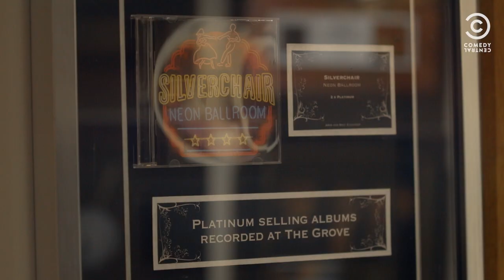These New South Whales – S02 E07: These New South Demos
As per Daniel’s request, These New South Whales head to The Grove Studios to write and record some demos with super producer, Scott Horscroft. After a hard day of writing and recording, things take a turn for the worse when birthday-boy Luke suggests to Jamie that they try a song that he wrote especially for the band.